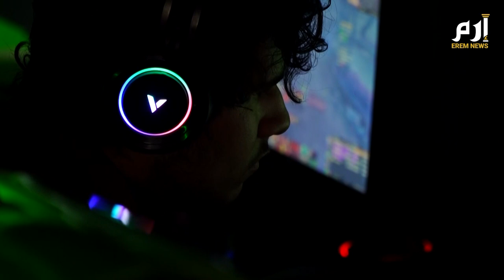هواة الألعاب الإلكترونية الإيرانيون يستخدمون الحيلة لتجاوز العقوبات الأميركية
يقبل الملايين في إيران على الألعاب الالكترونية، لكنهم يضطرون يوميا للتحايل على صعوبات تفرضها العقوبات الاقتصادية الأميركية، لئلا يحرموا من مزاولة هذه الهواية.